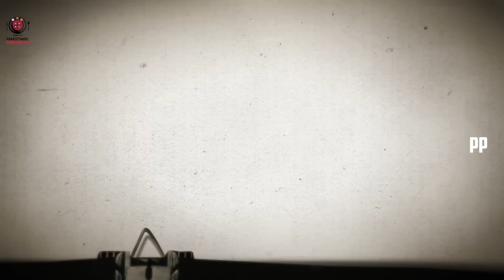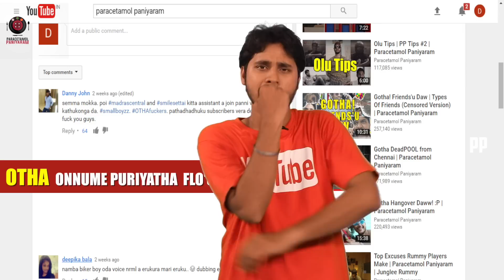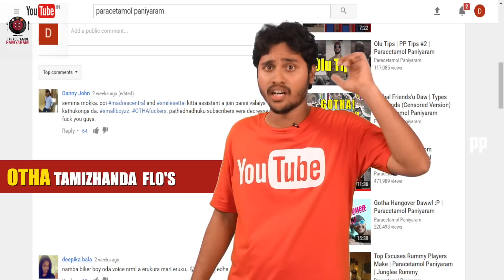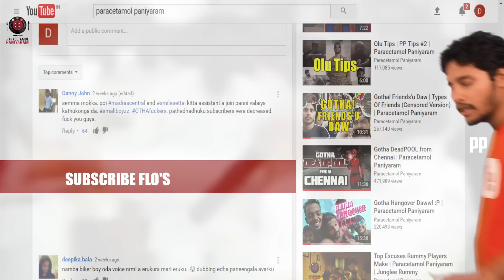Types of Commenters | Paracetamol Paniyaram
Namba PP Commenters epadilam Comment poduranga, Watch us expressing our Commenters ourself... Enjoy the fun For more Catch us @

Cast:
S!VA
Monish

Gotha! Friends'u Daw | Types Of Friends